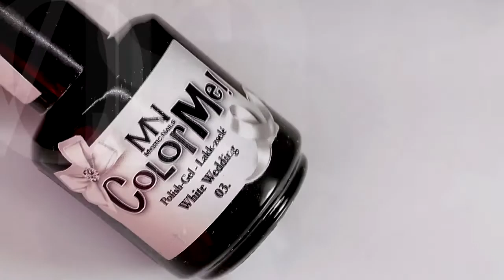Kako Da: Baloni Radjeni Vitraž Tehnikom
NAIL ART STUDIO
NOKTI I TREPAVICE
Zemun, Ugrinovačka
NAIL ART STUDIO
Zemun, Ugrinovačka
ZAKAZIVANJE TERMINA

I`m not getting paid any money for promoting the products shown in my videos.